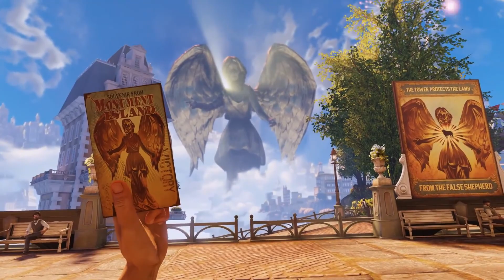Los VIDEOJUEGOS antiguos y la nostalgia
Últimamente he estado jugando Psychonauts, un juego de culto que salió hace 16 años y que gracias a la nostalgia de sus fanáticos, me animé a probarlo. Tras esto me di cuenta que la nostalgia también tiene su lado positivo, y por ese motivo quise hacer este video.

Al comprar en Fortnite o Epic Games Store puedes usar el código "Krozth" y apoyar mi contenido